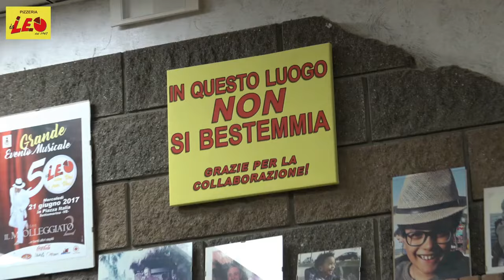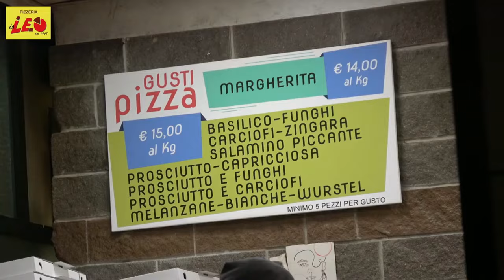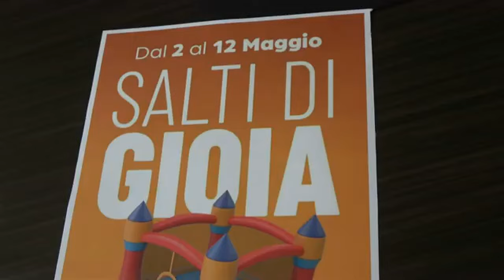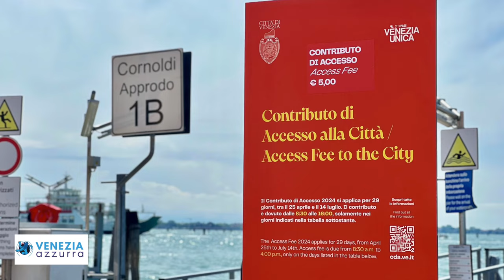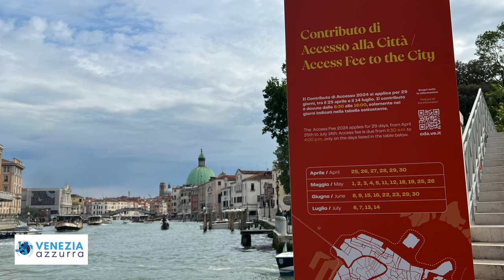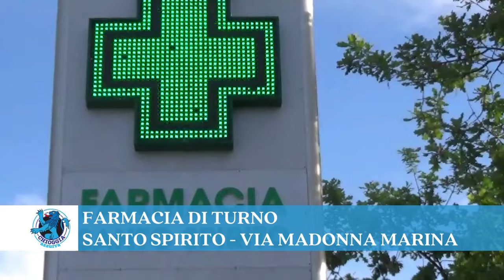COSA C'È DI NUOVO, Le notizie di oggi, sabato 27 aprile 2024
Le notizi di questa edizione

CONDANNATO ALL’OBBLIGO DI FIRMA COLPISCE CON UN PUGNO UNA DIPENDENTE DEL CONSIGLIO REGIONALE_ LO SDEGNO DI DOLFIN - Ieri mattina una dipendente del Consiglio Regionale del Veneto è stata aggredita recandosi al lavoro. Svoltando verso campo San Gallo si è incrociata con l’uomo, un condannato con obbligo di firma, che le ha sferrato un pugno al volto...

Alla Cartoleria Pegaso, a Borgo San Giovanni, provvediamo a elaborare il tuo curriculum, a realizzare i tuoi biglietti da visita, i tuoi menù e tutto ciò che può servire per presentare al meglio te e la tua azienda.

CONTROLLO DEI FLUSSI TURISTICI: UN SUCCESSO ANCHE LA SECONDA GIORNATA DI SPERIMENTAZIONE A VENEZIA

L'informazione è offerta da EssediAuto, Viale Stazione, Chioggia, Venezia
EssediAuto vi accoglie nella nuova sede e vi ricorda che entro il 15 aprile gli pneumatici invernali vanno sostituiti

SALTI DI GIOIA A PIAZZAGRANDE

"QUARANTA TRA AUTO STORICHE E SUPERCAR HANNO SFILATO IN CORSO DEL POPOLO CON LA 500 MIGLIA TOURING - Quaranta sono tra macchine storiche e supercar quelle giunte ieri in Corso del Popolo dopo aver sfilato per il Lungomare Adriatico. Alla testa del corteo la Lamborghini della Polizia di Stato. L’evento è la 500 Miglia Touring...

L'informazione è offerta da Bar Ristorante InDiga, Diga Nord, Sottomarina di Chioggia, Venezia

500 MIGLIA TOURING - CONOSCERE IL TERRITORIO A BORDO DELLA PROPRIA PASSIONE

L'informazione è offerta da Le Mille e Una Notte, Viale Mediterraneo, Sottomarina di Chioggia, Venezia. Ciò che ti serve per riposare bene

FA ONORE ALLA NOSTRA CITTÀ ESSERE TAPPA DELLA 500 MIGLIA TOURING

L'informazione è offerta da Idea srl, Via Marzabotto, Campagna Lupia, Venezia